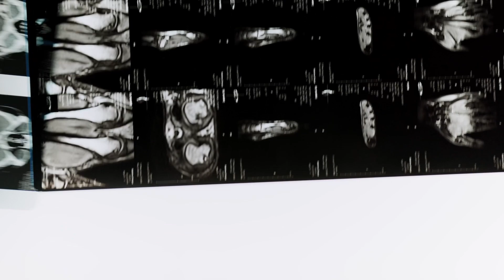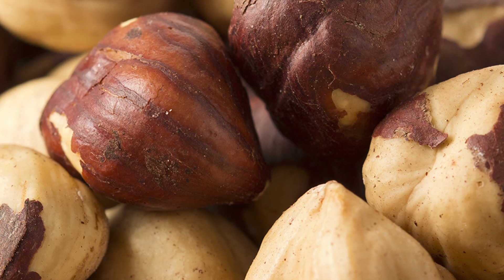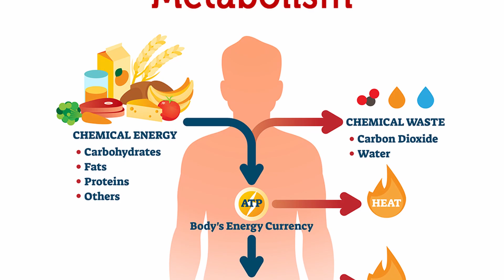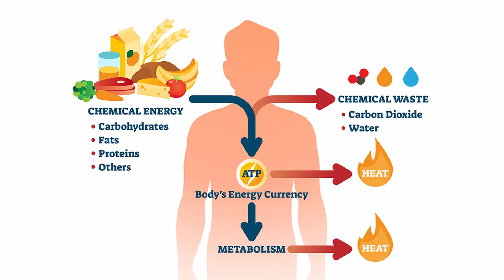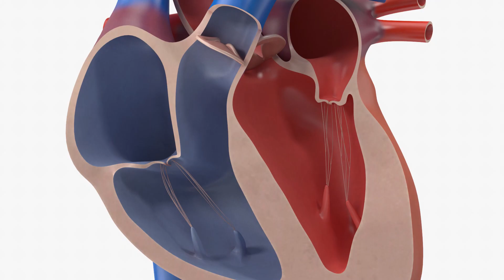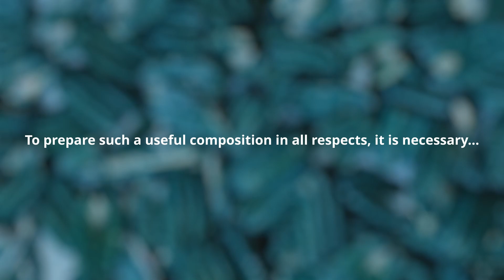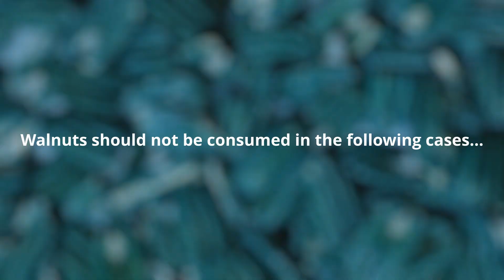I ate 2 WALNUTS every day and this is what happened to my body... It's really impressive!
If you eat one walnut a day. What is the difference between walnuts and other types of nuts? How does it affect the body? In what form and in what quantity should it be eaten? When can harm even one walnut a day? Watch the video and you will learn about the different possibilities of walnuts.